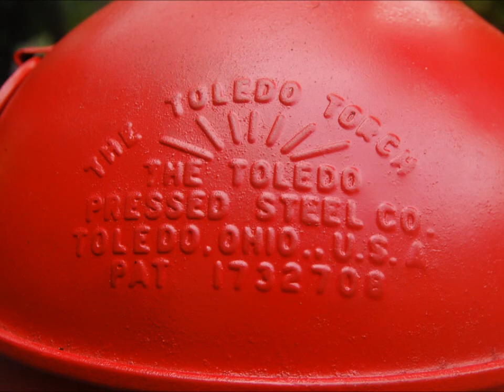FOR SALE Antique The Toledo Torch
Antique The Toledo Torch
Before After
old road flare
use a road flare as a tiki torch